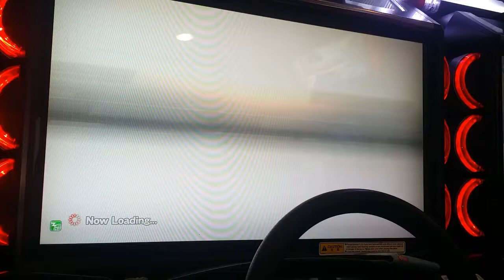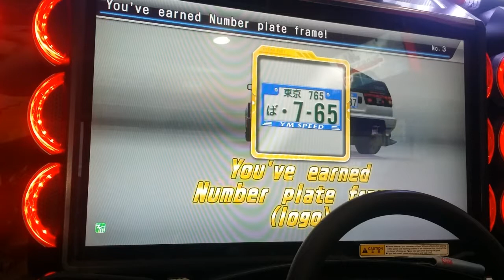[WMMT5DX+] Japan challenge Tokai/Koushin region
Lucky win at the end ,what happend to him?

Follow me on instagtam :  TGCGS